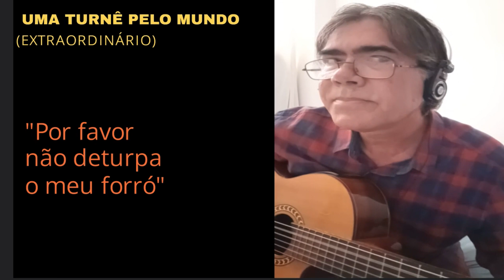EXTRAORDINÁRIO - UMA TURNÊ PELO MUNDO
UMA TURNÊ PELO MUNDO
AUTORIA: EXTRAORDINÁRIO

INGLATERRA TOCA ROCK
ESTADOS UNIDOS O JAZZ E O POP

ALEMANHA BEETHOVEN E BACH
SALSA, MERENGUE, BOLERO EM CUBA
MUITA CULTURA EM TODO LUGAR
EU PASSEI UM PERRENGUE
ARRETADO EM RABAT

EU FIQUEI COM SAUDADE DE TI
EM RABAT
EM RABAT
EM RABAT
EU FIQUEI COM SAUDADE FOI DE TI
EM RABAT

ANTES DE VOLTAR EU CONHECI
AS SETE MARAVILHAS DO MUNDO
RESOLVI EM UM SEGUNDO
RETORNAR PRA SALVADOR
MEU AMOR, ESSA VIAGEM
SÓ ME FEZ SENTIR SAUDADE

EM RABAT
EM RABAT
EM RABAT
EM RABAT

ESSE SITE É SOMENTE DE MÚSICAS AUTORAIS

"POR FAVOR NÃO DETURPA O MEU FORRÓ"

-MÚSICA SEM FRONTEIRAS- Música autoral.
"Por favor, não deturpe o meu forró". É porque a letra tem um duplo sentido, mas, muito bem elaborada, e com uma essencial pitada de muito humor . O ritmo é de origem nordestina, que acontece muito nas festas juninas em época de São João.